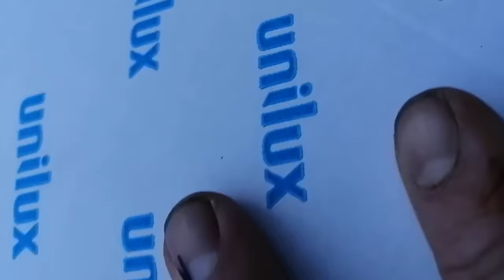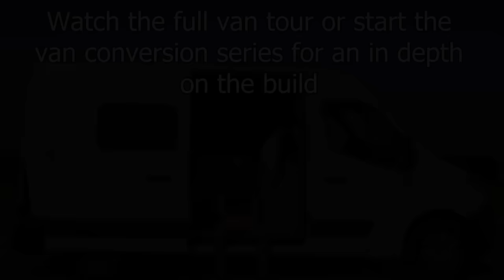Timelapse Van conversion | Renault Master L2H2 Van Build | No Experience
Here is a Rough timelapse of the steps we ( my dad and I ) undertook to convert a Renault master L2H2 into a Campervan. It does skip over certain parts of the build plus it doesnt go in depth on how certain stuff was done but if any of it interest you youre more then welcome to check out the van conversion series or to check out the full van tour where I go a bit more in depth.

Intro: Joel jungell - simple as that
first song: Roma Ostiense - Curved mirror
second song: Epoch - Dye O
third song: Given in to you - Aiyo

Editing Software: Adobe
Premiere pro
Photoshop
After effects
animate

It will surely help this channel!!